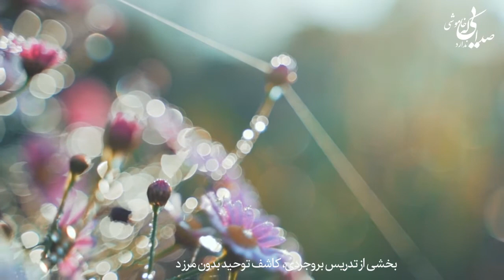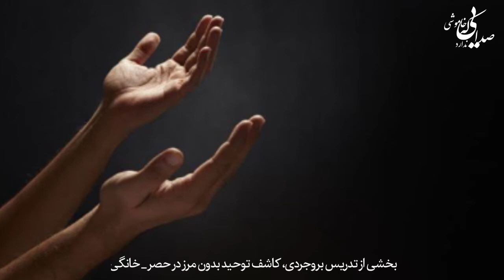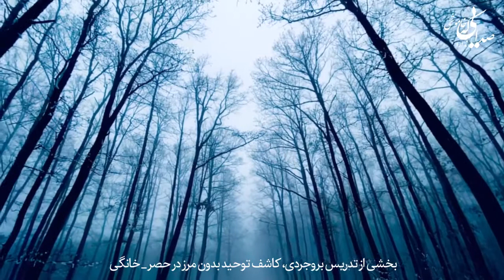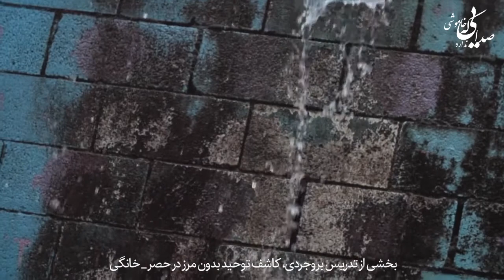📌صدایی_که_خاموشی_ندارد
هر که برآرد اَسف حال خود

-من بابت آن سی‌ و پنج سالی که به خدای زمین خدمت کردم از شما، از همهٔ آن صدها هزار نفری که با من روبرو شدند معذرت می‌خواهم.

کتک خورد زین حرج خار خود

- داستان از این قرار است، آن «یکی بود یکی نبود غیر از خدا هیچکس نبود» مال بالاست و مال پایین هم یکی بود یکی نبود هر چه بود کرب و بلا بود، فتنه و آشوب بود.
«بِسْمِ اللهِ الرَّحْمَنِ الرَّحِیمِ» من با آن چند سال است که قهر کردم! آخر باید ثابت بشود باید دیده بشود، همین که قرآن گفت رحمت است بس است؟ ما باید رحمت را بچشیم با وجودمان، اعصاب و احساسمان حس کنیم.

اسم خودت را تو نگو رحمت است
فصل خزان گشته ز نامت که همه زحمت است

- بهار است؟ بهار بدون باران! همه دارند خشک می‌شوند. می‌دانید از نقاط مختلف کشور به من عریضه دادند که مزارع خشک شده درخت‌ها از بین رفته. این همه آب در کرهٔ زمین هست. می‌گوید که نقشه دنیا را دیدی؟ می‌گوید بیشتر محیط و مساحت دنیا در آب است آن وقت مردم یکطوری از بی‌آبی ناله می‌کنند، حیوان یکطور ناله می‌کند، موجودات زمینی، صیفی‌کاری و درختان هم یکطور ناله می‌کنند.

- دین می‌گوید:

ای بسا نالهٔ مضطر که جوابی دارد
بشود کاه چو کوهی که خرابی دارد

- آن کسی که ما را خلق کرده اصلاً ما به چشم او نمی‌آییم، خدای اصلی را می‌گویم! شما دارید از یک جایی یا جنگلی رد می‌شوید زیر پایتان چقدر مورچه می‌میرد؟ اصلاً عین خیالتان نیست یعنی نمی‌توانید اینقدر وظیفه دارید این راهی که شروع کرده‌اید بروید جانور شما را نخورد، مورچه همیشه زیر پا بوده! خلقت موریانه این است که لگد بشود. حالا ای کاش ما هم مورچه بودیم یک بار له می‌شدیم تمام می‌شد، ولی اشرف مخلوق شدیم با ناز و سلام و صلوات به این دنیا آمدیم که او حالش را ببرد چون می‌گوید «فَتَبَارَکَ الله اَحْسَنُ الْخَالِقِینَ» به خودم تبریک که بهترین خلق کننده‌ام.

- روز اول کاه را نشان داد بعد این کاه را برد در بغل خودش، گفت نترسی ها! از این کوه‌ها نترسی ها، با من هستی! حالا خودش رفته کوه‌ دماوند دارد روی سر ما می‌ریزد؛ کوه بی‌پولی، اجاره‌نشینی، فقر، تباهی، درد، بیچارگی، زمین خوردگی، طلاق، فرار از خانه، خودکشی، خودفروشی.

از تدریس های ۶۰۹۳ و ۶۰۹۴